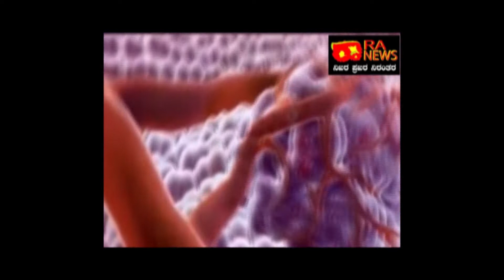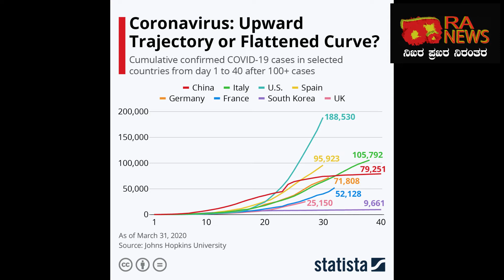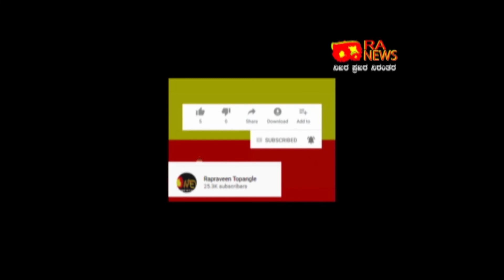RA NEWS:-ಆ ದೇಶ ಲಾಕ್ ಡೌನ್ ಮಾಡಿಲ್ಲ ಕರೊನಾ ಕಂಟ್ರೋಲ್. .!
ಆ ದೇಶ ಲಾಕ್ ಡೌನ್ ಮಾಡಿಲ್ಲ ಕರೊನಾ ಕಂಟ್ರೋಲ್. .!